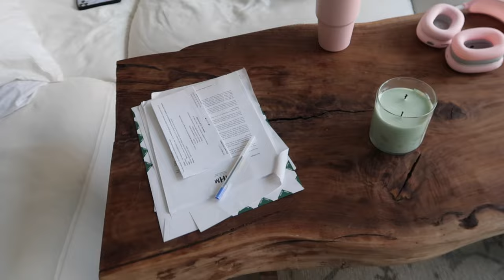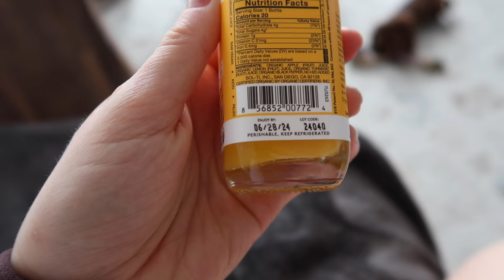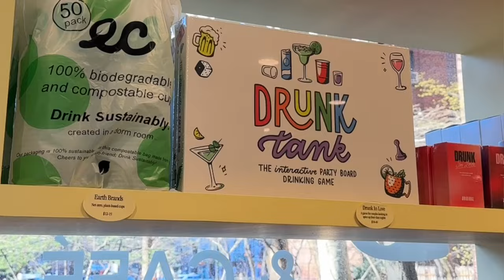weekend vlog: new dog mom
Drunk in Love TikTok/Instagram: @drunkinlovedrinkinggame